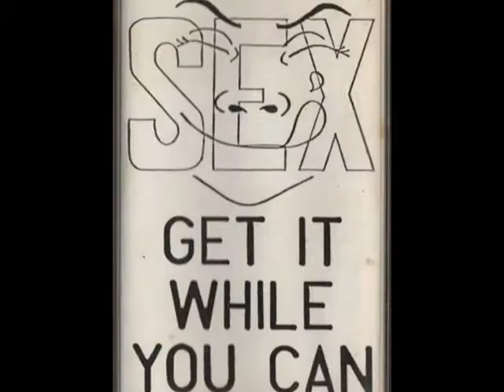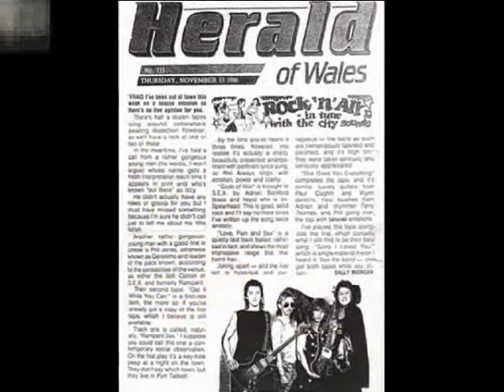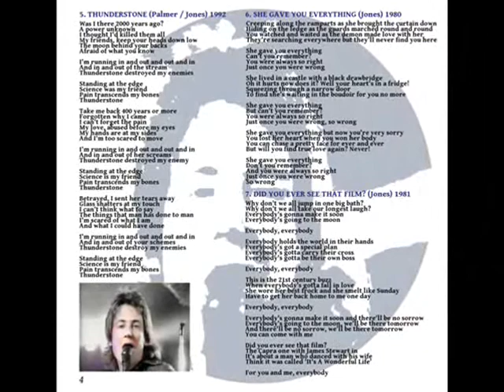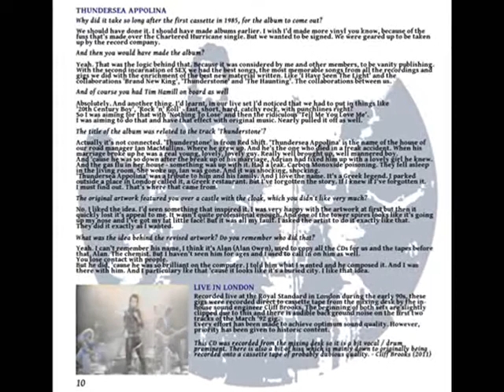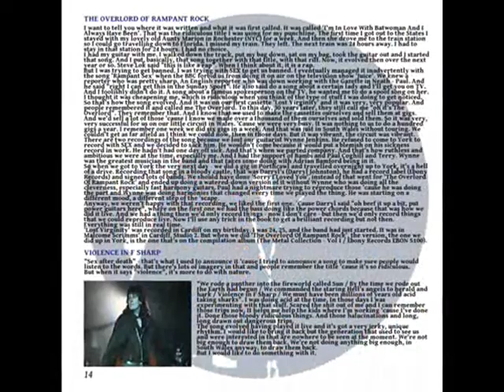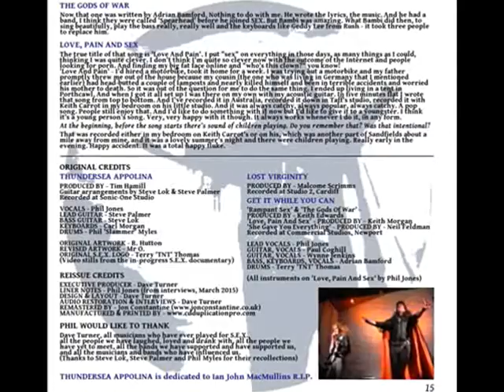S.E.X. - Thundersea Appolina (Promo interview video)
Promo video for the 2CD reissue of the band's first album. Limited to only 100 copies!